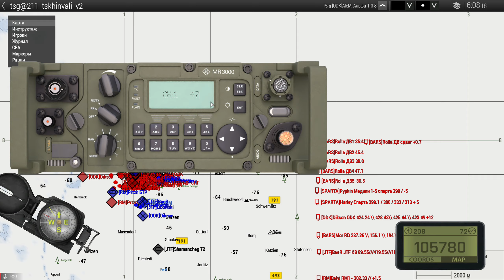Старый, но гордый БМД-1П (Arma 3 Тушино - Серьезные игры)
Казалось бы, что может устаревшая БМД-1П в мире танков и БМП-2? Как выяснилось в итоге, кое что все таки может. Хотя конечно внешние условия серьезно играли нам на руку...

Миссия: Цхинвали (дата игры: 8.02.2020)
Краткое описание: Штурм грузинской армией города Цхинвали и российской миротворческой базы в августе 2008 года.